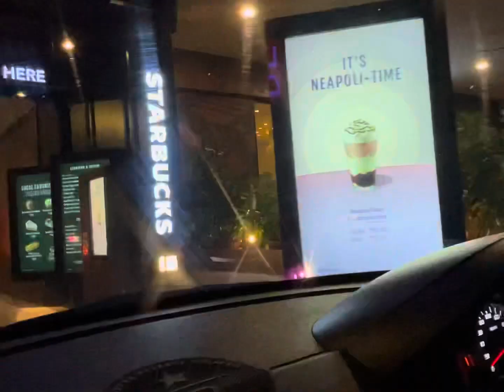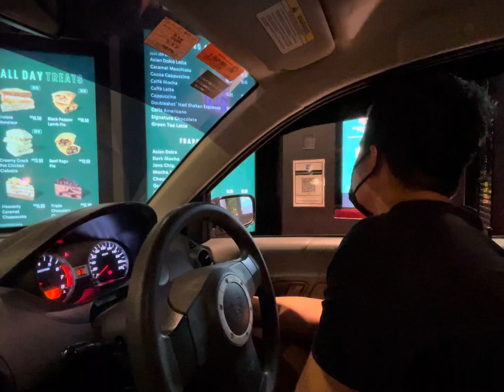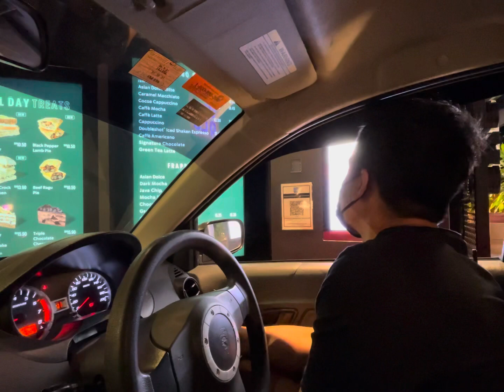Secret Recipe Starbucks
Ramai yang selalu datang starbucks. Tapi tak tahu nak order air apa.

Some idea untuk korang untuk order air di starbucks.

Video nih akan bagitahu korang menu apa yang sesuai untuk mereka yang tidak suka kopi but nak try jugak starbucks.

Satu lagi bagi mereka yang mengemari caramel machiatto, aku ada suggestion untuk upgrade air korang kena dengan cita rasa. Jom tengok for more.